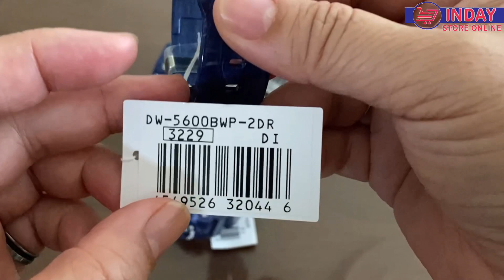G-SHOCK NEW ARRIVAL 2022 DW-5600BWP-2GA-2100BWP-2AGA-700BWP-2AGA-110BWP-2A